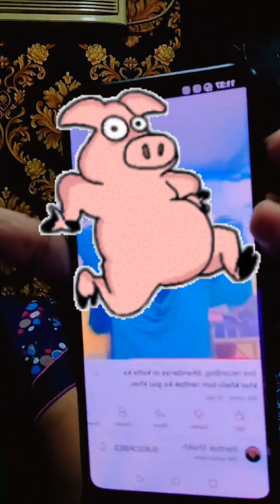AAPA JAAN dil ❤️ SE 🤗sorry HAI 🤬 BUDDHE abhi BHI waqt hai SUDHAR ja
Hi Viewers Well Com Back To My Channel